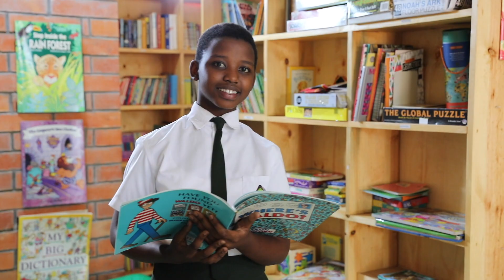BONUS: Stephanie Riggs, Mark Sherman and Paige Steele filming at Hope Haven Rwanda!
BONUS: Stephanie Riggs, Mark Sherman and Paige Steele filming at Hope Haven Rwanda! Here is a peek behind the scenes of an upcoming documentary...

- Jason serves as CEO of The Hope Haven Charitable Trust, where he leads Hope Haven Rwanda, a ministry that is transforming Rwandan families through a holistic approach to education and discipleship. Jason has traveled extensively to meet face-to-face with Christians around the globe and returned to share their stories. He was an executive editor and contributing author for the national bestselling book "I Am N: Inspiring Stories of Christians Facing Islamic Extremists." He was also host and producer of the award-winning I Am N video curriculum (David C. Cook, 2016). Jason has worked in 48 countries, as diverse as Sudan, Cuba, Nepal, Iraq, Kyrgyzstan, Saudi Arabia, Indonesia and Nigeria. He completed assignments at the Pentagon, the U.S. Air Force Academy and as a faculty member of the Air Force Chaplain Corps College, where he directed Crisis and Trauma training. Jason earned the Doctor of Ministry degree from Dallas Theological Seminary, and retired as a Lieutenant Colonel.